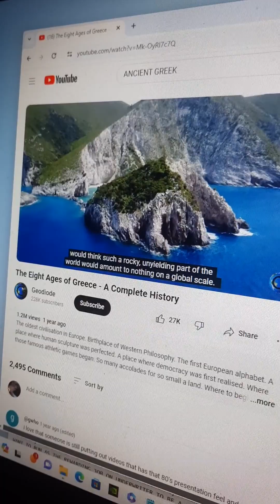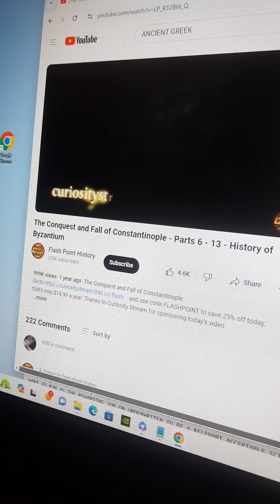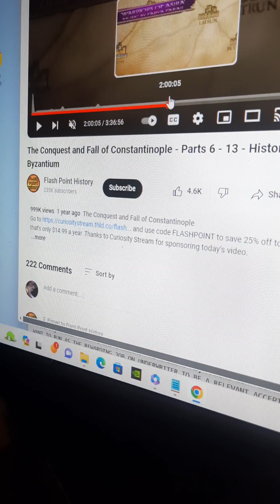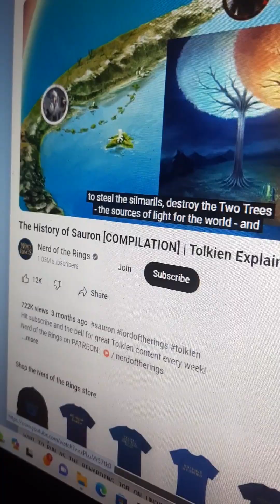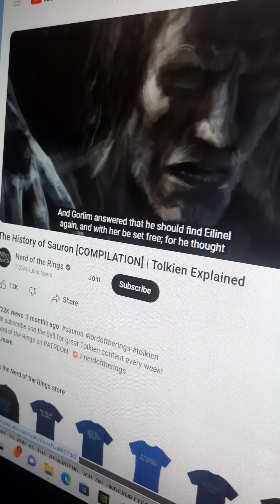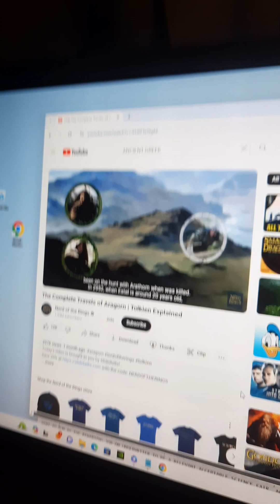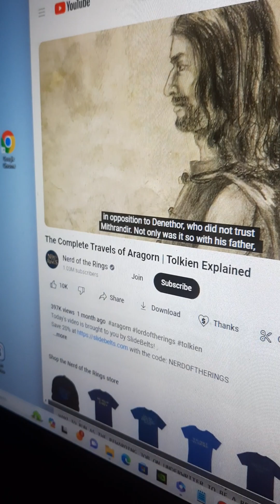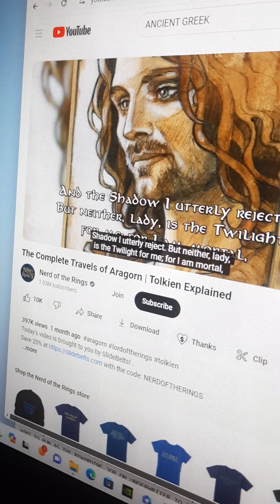the dungeon master tapes part 43 Magick the Gothic Ring